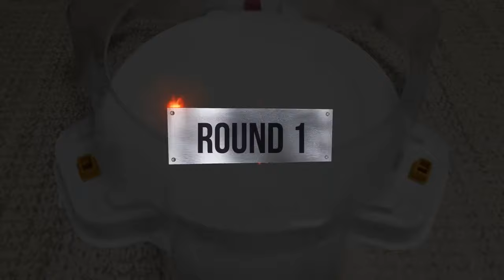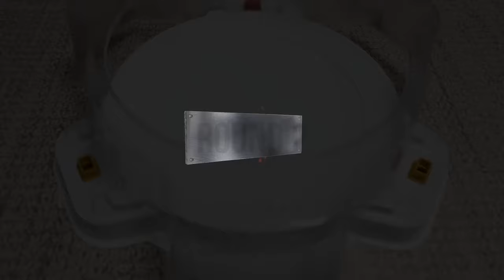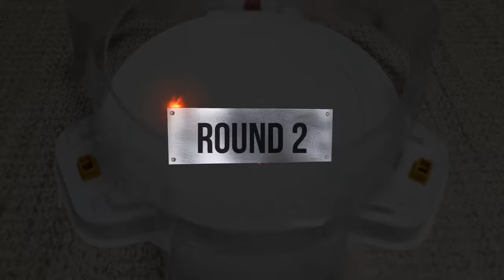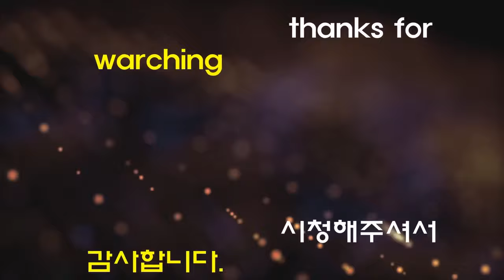【Drain Fafnir VS ALL Beyblade Burst God marathon】 ベイブレードバースト神 베이블레이드 버스트 갓 드레인 파브닐